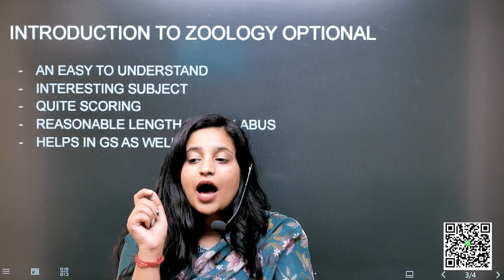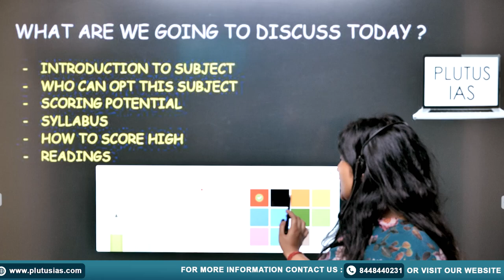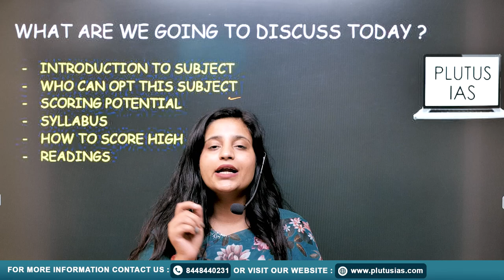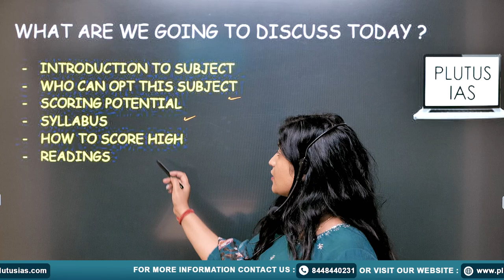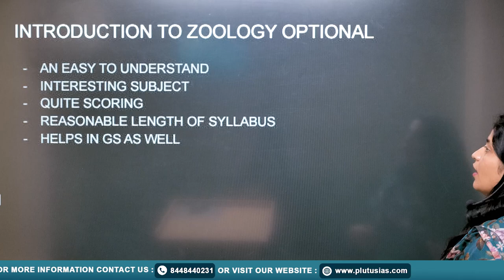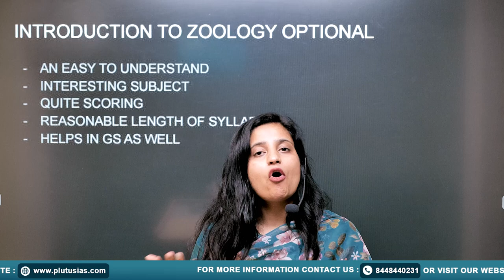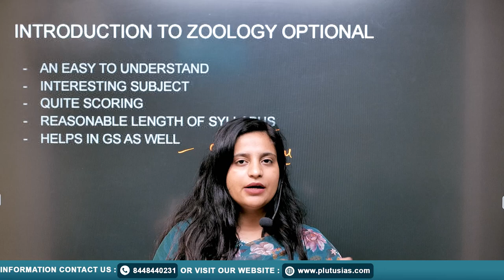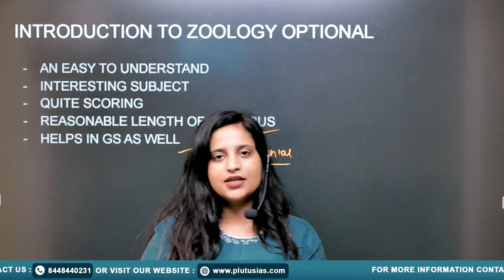How to Prepare Zoology Optional for UPSC | Expert Tips by Shivani Sharma | PLUTUS IAS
Welcome to PLUTUS IAS! In this video, Shivani Sharma (BDS, M.Sc. in Medical Biochemistry) shares expert tips and strategies on how to prepare for the Zoology optional subject in the UPSC Civil Services Examination. Whether you're a beginner or have some background in Zoology, this session will guide you through the key topics, resources, and study techniques needed to excel in this optional subject. Don't miss out on this comprehensive guide to mastering Zoology for UPSC!

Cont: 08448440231